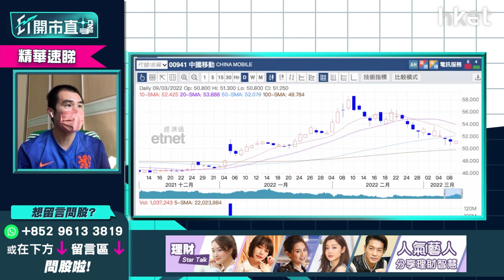【ET開市直擊】（精華）中移動（00941）炒完回A仲有7厘息 有貨止蝕定溝貨？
中移動（00941）午後曾跌逾2%再反彈。目前中移動已完成回A，並已宣布回購股份，同時推出股權激勵計劃，或有助提升估值。不少投資者貪中移動有接近7厘息可中長綫持有，於波濤洶湧的大市下，此龍頭電訊股可逆市靠穩？獨立股評人唐牛教大家睇實   約49元裂口，憧憬增加派息下短綫點部署？立即點擊收看／收聽

**重溫【ET開市直擊】汽車股坐過山車急挫  LME鎳價暴升怎防守**

Time code
00:00 - 港股今日焦點速覽
01:27 - 美股外圍市況速覽+港股ADR表現
03:14 - 亞太股市早段市況速報
03:46 - 美國制裁俄羅斯石油進口對股市影響有多大？
05:34 - 美股跌勢仍會急？議息前仍波動
06:44 - 觀眾問股：會否打第三次世界大戰？油價睇幾多？
07:22 - 現市況宜小注     用注瑪控制風險
08:02 - Apple（AAPL.US）發布會後股價變化不大    炒作未成氣候
09:57 - 港股上日市況速覽+北水盤路
11:06 - 港股要趁反彈食糊？多蟹貨不宜入貨？
13:26 - 觀眾問股：港股博反彈揀盈富基金（02800）最安全？甚麼價位可買入？槓桿指數產品也可考慮？
14:32 - 電動車殺估值兼鎳價破頂    暫不宜沾手
17:06 - 低撈比亞迪（01211）策略如何？
18:04 - 觀眾問股：比亞迪（01211）、贛鋒鋰業（01772）甚麼價位可買入？
19:39 - 觀眾問股：華虹半導體（01347）點睇？甚麼價位可買入？
20:38 - 港股開市前市況速報
22:27 - ET個股推介：光大環境（00257）
27:33 - 觀眾問股：阿里巴巴（09988）110元有貨可溝貨？反彈目標看多少？
29:29 - 觀眾問股：騰訊（00700）點睇？現價位買入睇中長綫可以嗎？
30:19 - 港股開市初段市況速報
31:27 - 觀眾問股：京東（09618）績前可部署買入？
32:33 - 觀眾問股：中海油（00883）9.7元有貨仍有得升？
33:45 - 觀眾問股：中國平安（02318）56元買入點睇？
34:45 - 觀眾問股：長江基建（01038）平均46.5元買入長綫收息    股價有起色可加注？
36:32 - 觀眾問股：中移動（00941）58元買入想賺價賺息    現市況差要套現？
38:03 - 觀眾問股：中國建築（03311）走勢點睇？上望多少？
38:55 - 觀眾問股：農夫山泉（09633）49.6元有冇機會鬆綁？
39:58 - 觀眾問股：零售股可博反彈？ 全民強檢若延遲至復活節執行有何影響？
41:33 - 疫情股香港科技探索（01137）炒作已完？
43:08 - 觀眾問股：藥明生物（02269）90元有貨可加注？
44:27 - 觀眾問股：港交所（00388）現價可買入？
45:48 - 港股短綫怎部署？可做淡比亞迪（01211）？
47:22 - 港股開市初段市況速報
47:54 - 財經日誌提提你